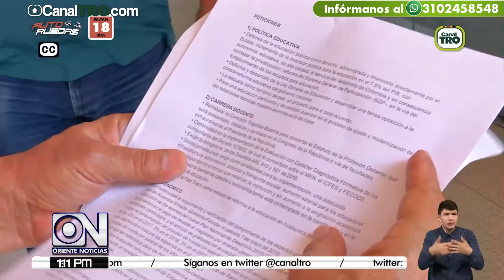Docentes explican a padres detalles del paro en Cúcuta